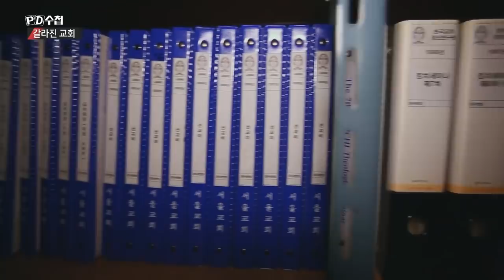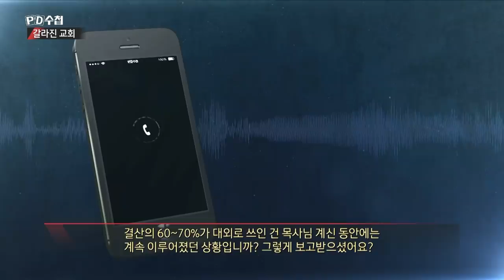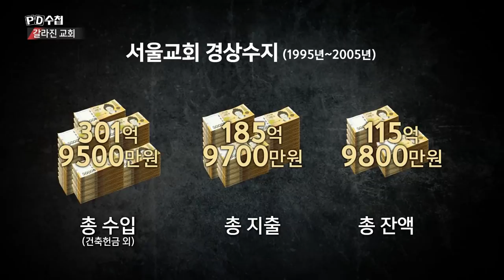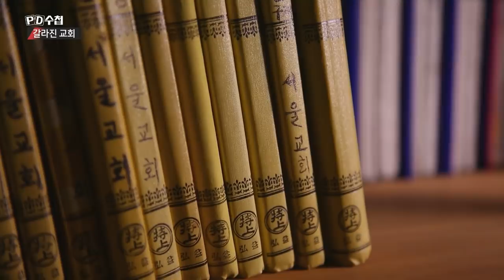10년 서울교회 헌금, 302억 원 中 115억 원은 어디에? - PD수첩 '갈라진 교회' (2월26일 방송 중)